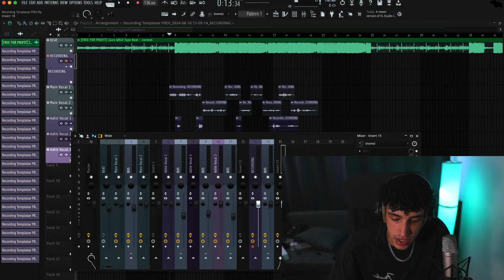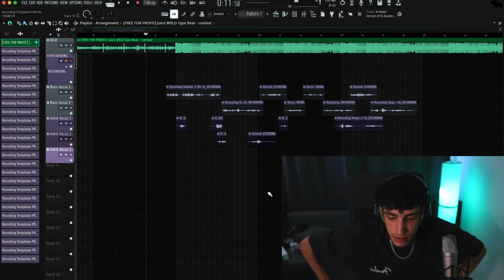This STOCK Recording Template Will Upgrade Your Songs!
This is the best Recording Template for FL Studio 21!

recording template fl studio
how to make recording template
how to mix vocals for fl studio
fl studio vocal presets
free vocal preset
the kid laroi vocal preset
juice wrld vocal preset
recording template free